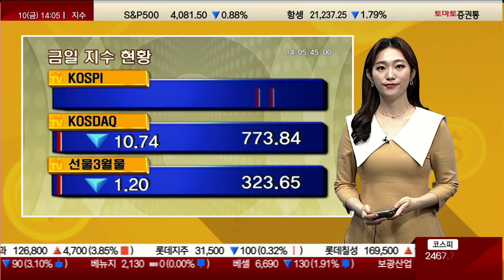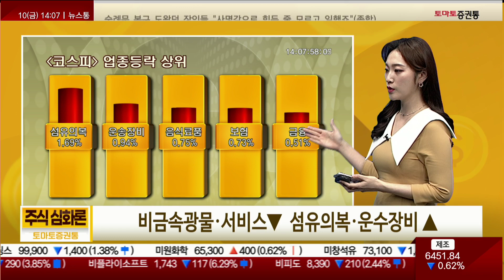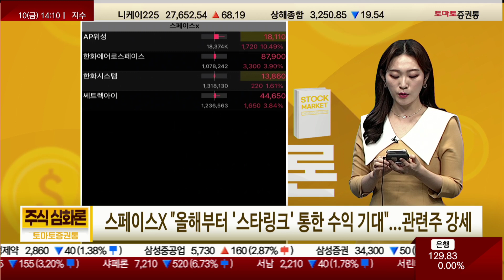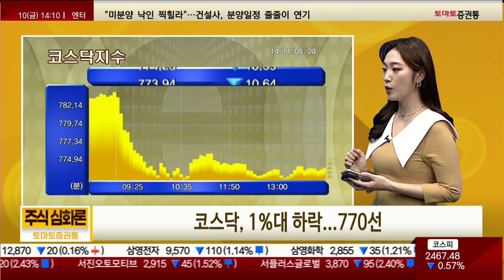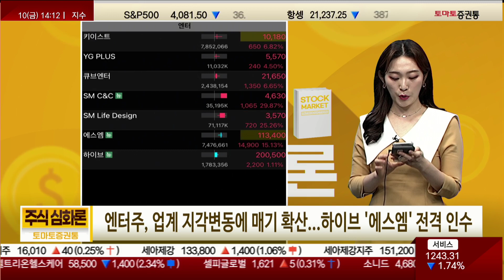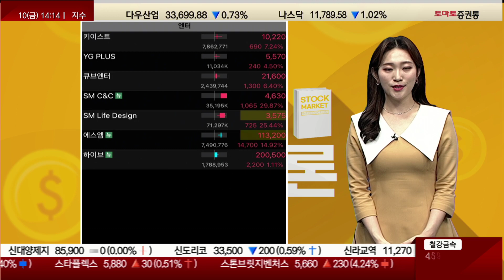기관 매도 물량에 약세 흐름...'스페이스X·에스엠·하이브' [2시 시황]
▶증권통 시황센터
캐스터 : 김은별
▶코스피, 이틀째 하락...2,460선 지지
비금속광물·서비스▼  섬유의복·운수장비 ▲
시총 상위주, 대체로 하락
스페이스X "올해부터 '스타링크' 통한 수익 기대"...관련주 강세

▶코스닥, 1%대 하락...770선
시총 상위주, 하락 우세
엔터주, 업계 지각변동에 매기 확산...하이브 '에스엠' 전격 인수